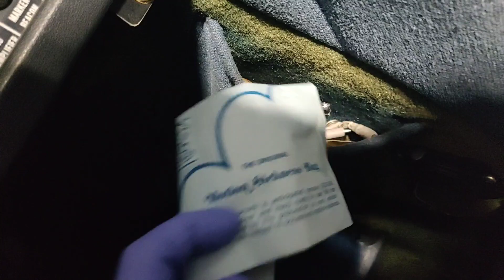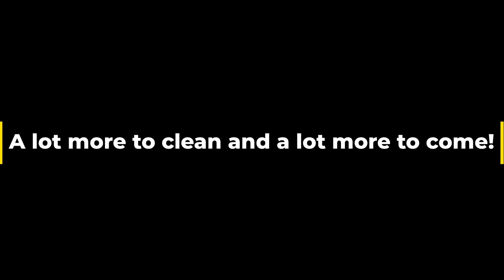Cleaning my Aircraft | Filmed and Edited on my Phone!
Let me know if you like this kind of video by commenting down below!

Did a little bit of cleaning on my aircraft this evening. I found a lot of things that need a LOT of cleaning.